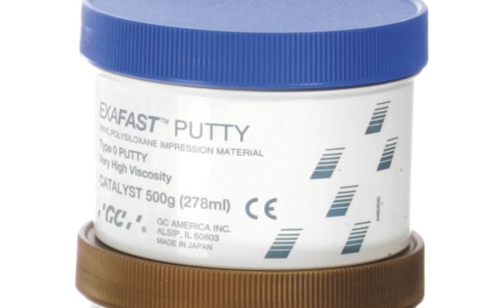TEMPSMART: Technique Video with Dr Mark Kleive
TEMPSMART's "Technique Video with Dr Mark Kleive" (by GC America).